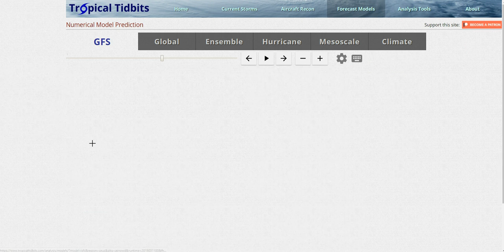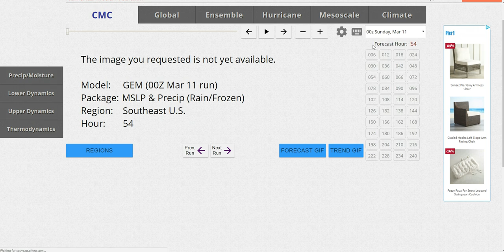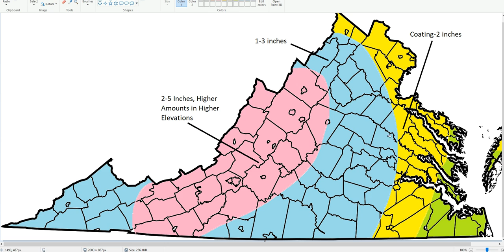Latest on Monday Mid Atlantic Snowstorm